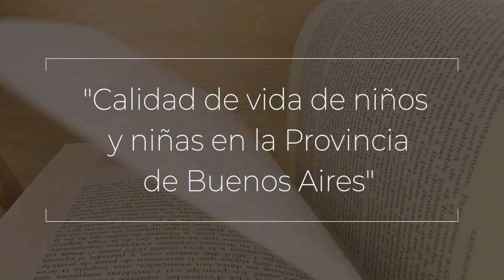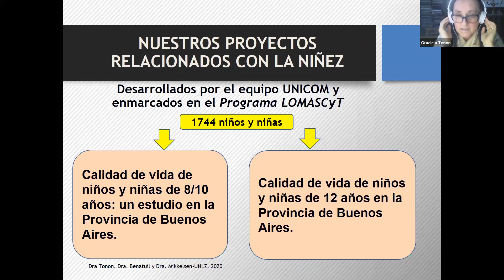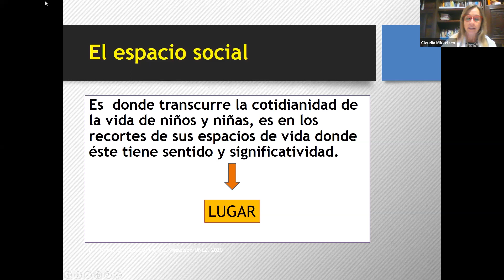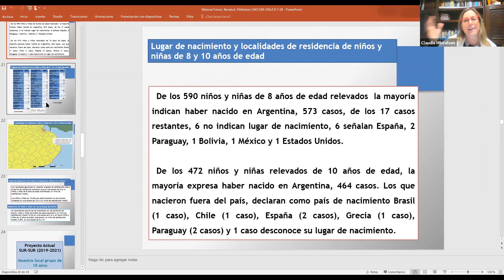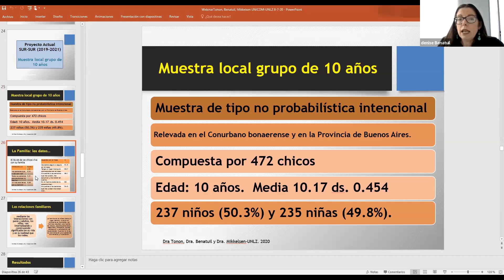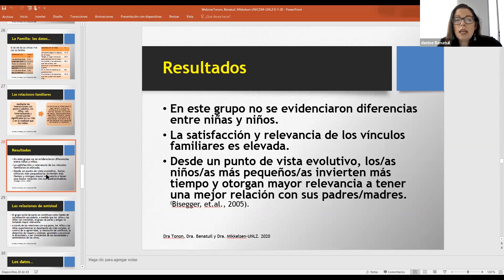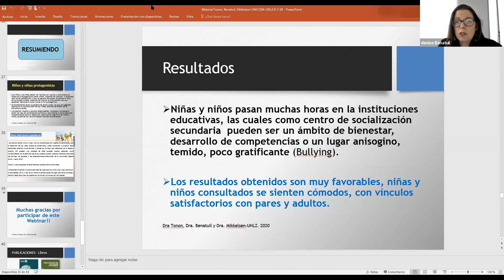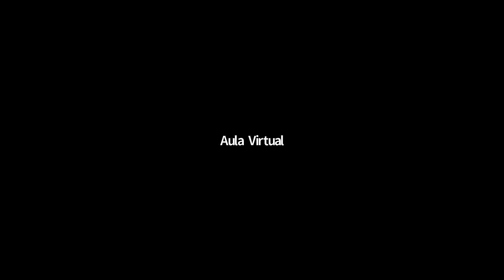Ciclo Webinar - "Calidad de vida de niños y niñas en la Provincia de Buenos Aires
Webinar: "Calidad de vida de niños y niñas en la Provincia de Buenos Aires", a cargo de la Dra. Graciela Tonón, la Dra. Denise Benatuil y de la Dra. Claudia Mikkelsen organizado por la Secretaría de Investigaciones de la Facultad de Ciencias Sociales de la Universidad Nacional de Lomas de Zamora el 8 de julio de 2020.